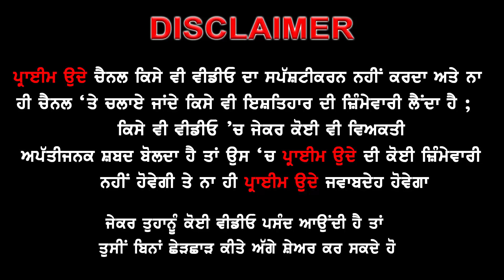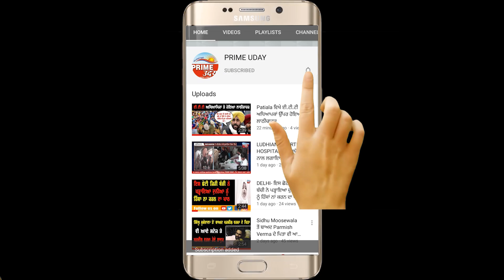ਮੰਦਿਰ 'ਚ ਭੰਨਤੋੜ ਕਰਨ ਵਾਲੇ ਬੀਜੇਪੀ ਦੇ ਵੱਡੇ ਚਹਿਰੇ 'ਤੇ ਹੋਇਆ ਪਰਚਾ ! ਸ਼ਿਵਸੈਨਾ ਨੇ ਕੀਤਾ ਪ੍ਰਸ਼ਾਸ਼ਨ ਦਾ ਧੰਨਵਾਦ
ਮੰਦਿਰ 'ਚ ਭੰਨਤੋੜ ਕਰਨ ਵਾਲੇ ਬੀਜੇਪੀ ਦੇ ਵੱਡੇ ਚਹਿਰੇ 'ਤੇ ਹੋਇਆ ਪਰਚਾ!
ਸ਼ਿਵਸੈਨਾ ਅਤੇ ਪੀੜ੍ਹਿਤਾਂ ਨੇ ਕੀਤਾ ਪ੍ਰਸ਼ਾਸ਼ਨ ਦਾ ਧੰਨਵਾਦ